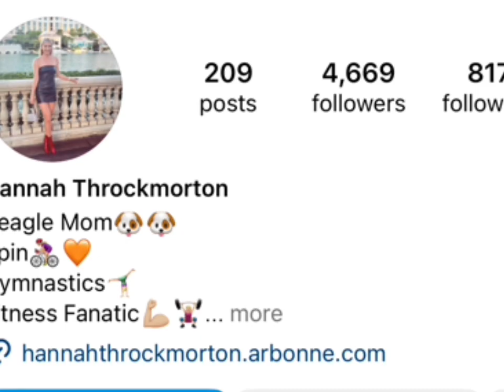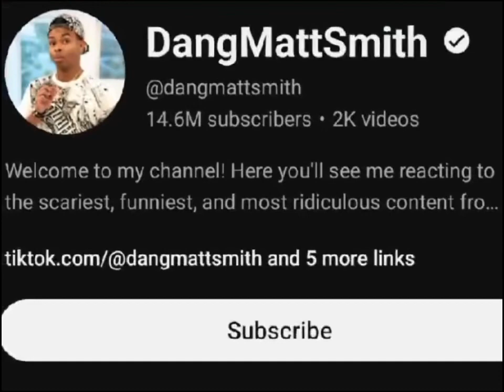Hannah Throckmorton Vs DangMattSmith Real Age and Lifestyle | Biography | NetWorth | Relationship